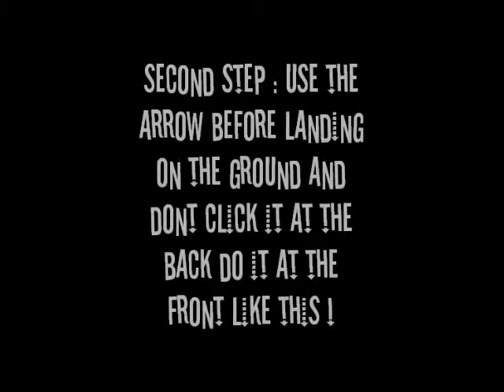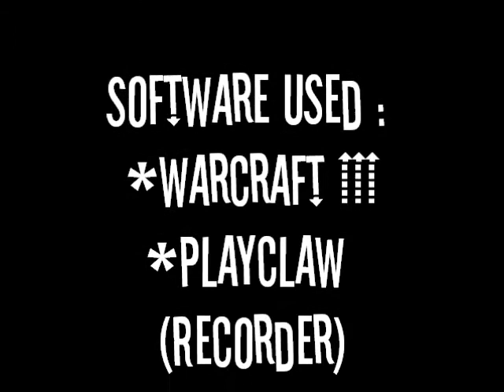Mirana Back Arrow Tutorial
Tutorial on how to do back arrow its not so good but this might help you alot when someone is chasing you at the back : )

Programs Used :

*Warcraft III (Dota)
*Play Claw ( For Recording)

Hero Used :
Mirana Nightshade

Song:
Boyce Avenue - Perfect

IGN:

WildAss.John100